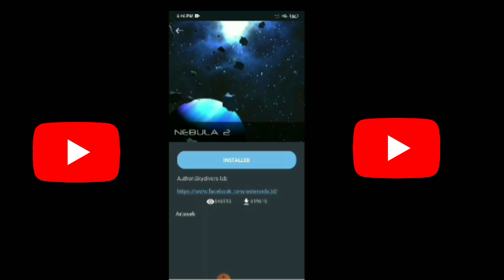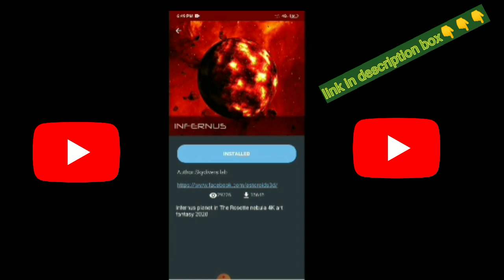asteroids 3d live wallpapers , amazing application 👍👍👍